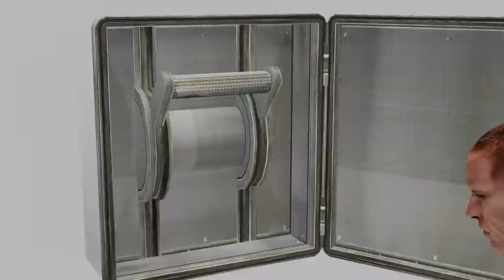RESIDENT EVIL 6 (JAKE) Walkthrough part.2 Love cabbin and an instant death ice cave -_-